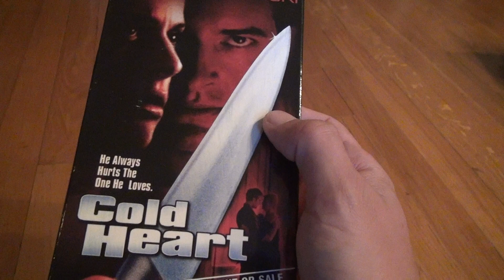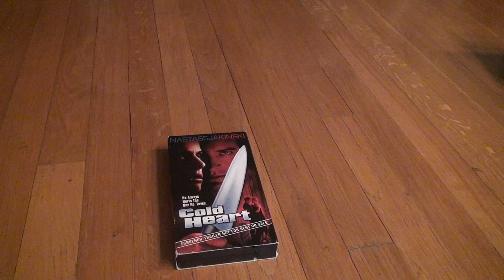Cold Heart VHS Unboxing